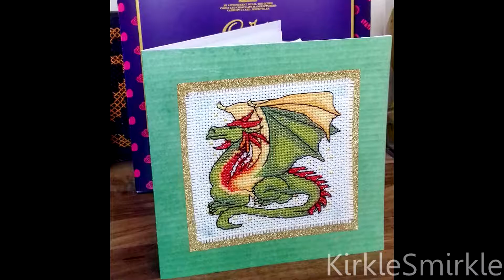Cross Stitch Time Lapse - Dragon Card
Here's a time lapsed video of me making a dragon cross stitch card. The pattern for this dragon came from the Ultimate Cross Stitch magazine, Volume 13 2017.